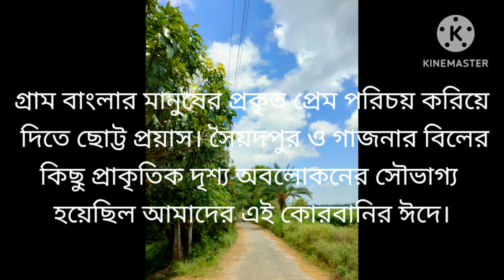গাজনার বিলের সৈয়দপুর গ্রাম - একটি গ্রামীন জনপদ।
GR Vlog একটি_গ্রামীন_জনপদ।